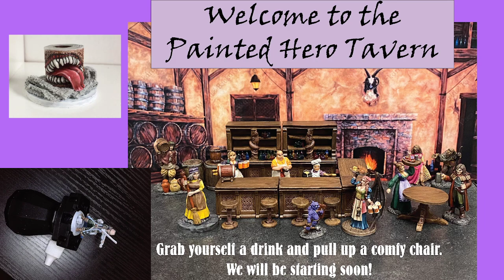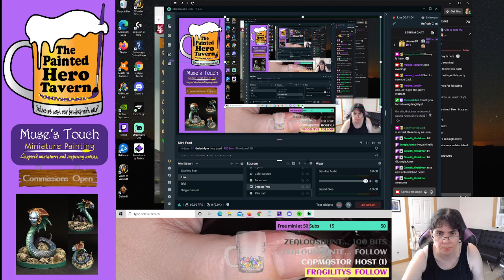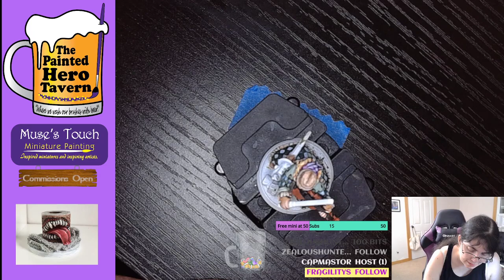The Painted Hero Tavern: Sondiel. pt 6